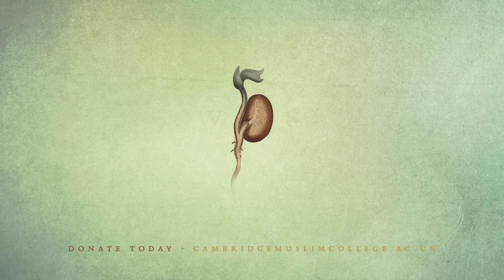Witnessing – Abdal Hakim Murad: Ramadan Moments 4